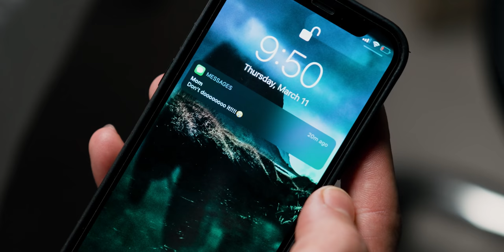The secret meaning to my tattoos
Follow ANDREW WILSON ART! (hes rad and works down the street :) )